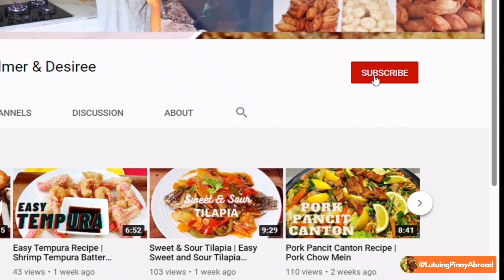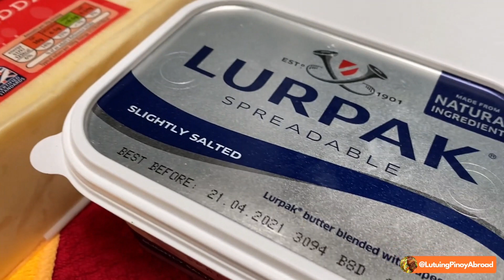Easy Bibingka Recipe | Super Sarap na Bibingka | Yummy Bibingka | Filipino Rice Cake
Discover the delightful taste of Bibingka, a traditional Filipino rice cake enjoyed especially during the holiday season. Made with rice flour, coconut milk, and topped with salted egg and cheese, this soft, fragrant treat is baked to perfection. Perfect with a cup of hot chocolate or coffee, Bibingka is a festive comfort food you’ll love to try!

 Ingredients
2 cups Rice Flour
3/4 cups Glutinous Rice Flour
2 tbsp baking powder
1/2 tsp salt
3 eggs
1&1/2 cups coconut milk (1 can 400 ml )
1/2 cup condensed milk
1 cup granulated sugar
1/4 cup melted butter

Happy Cooking!
Happy Eating!